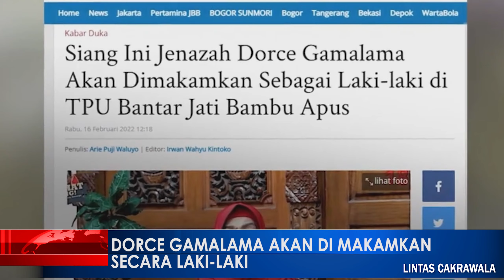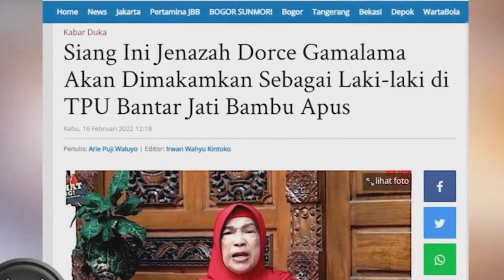DORCE GAMALAMA MENINGGAL DUNIA DAN AKAN DI MAKAMKANSECARA LAKI-LAKI....